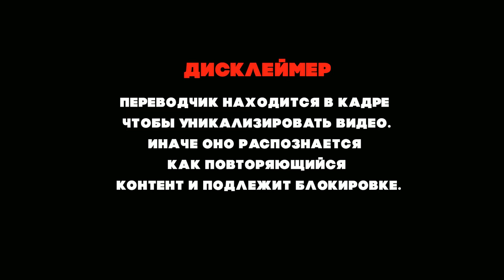ЕГО ЧТО ПРЯТАЛИ ОТ НАС??? | ПЕРВАЯ РЕАКЦИЯ ФРАНЦУЗА НА S.O.S ДИМАША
Подписываемся на новенького!

Канал существует только благодаря вашей поддержке:
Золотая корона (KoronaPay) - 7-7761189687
Благодарю!😊

Всех люблю:)